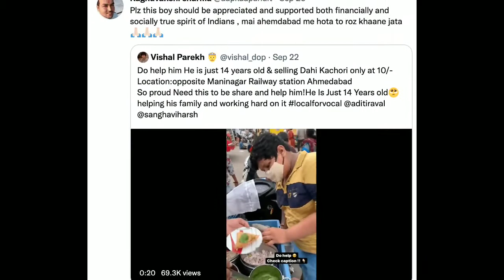viral kachori boy| viral kachori boy Video| kachoriboy| maninagar| kachori Boy Why Viral?